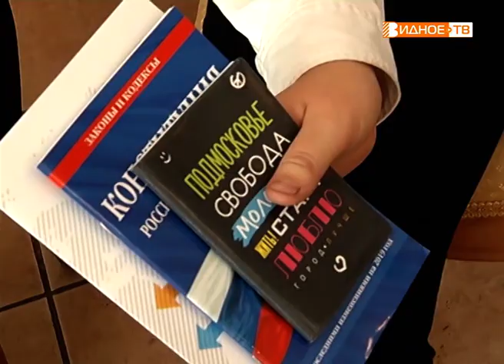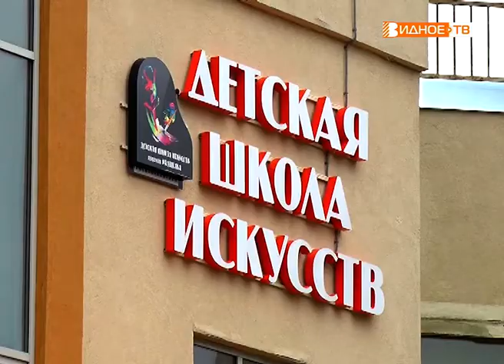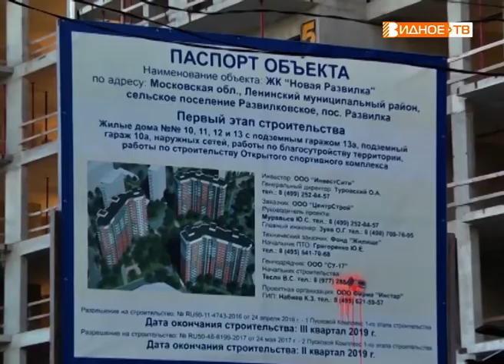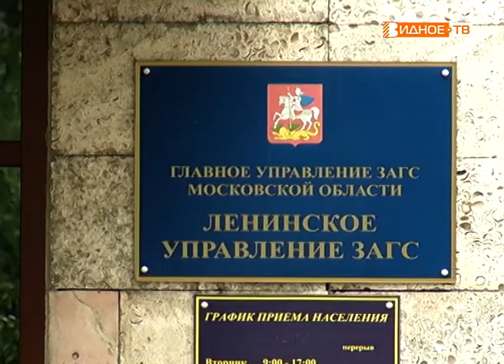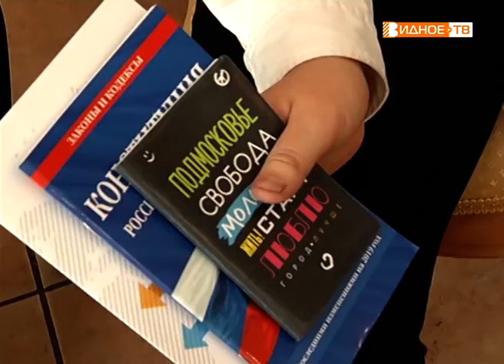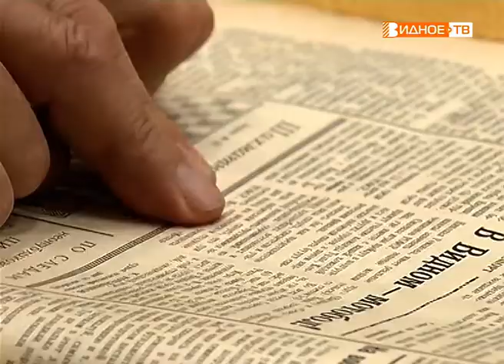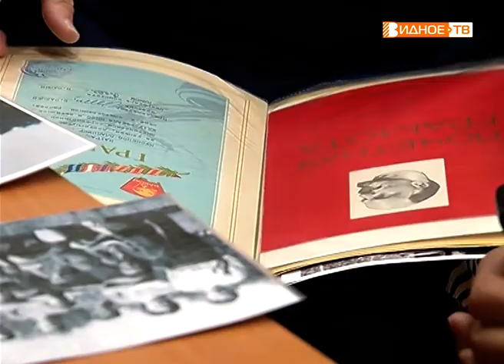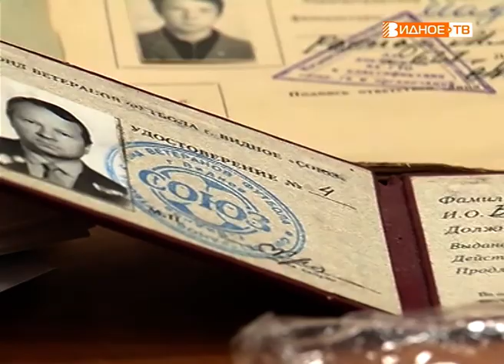Новости телеканала Видное-ТВ (26.07.2019 - пятница)